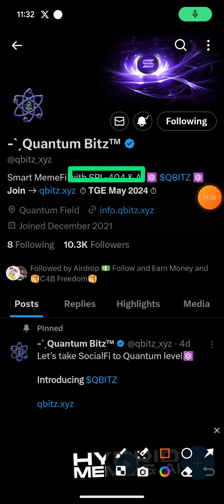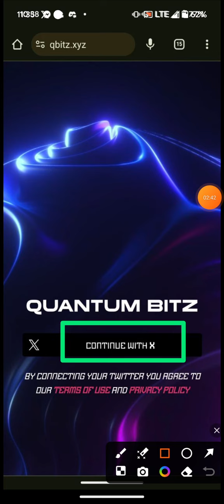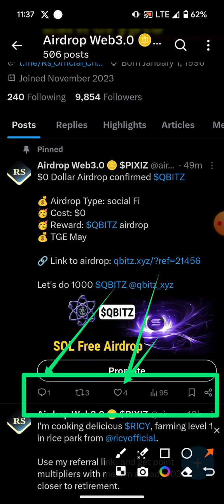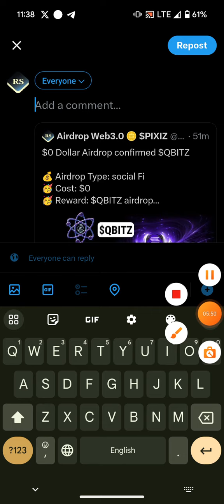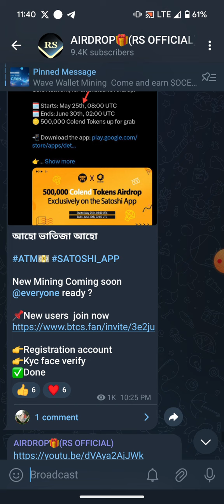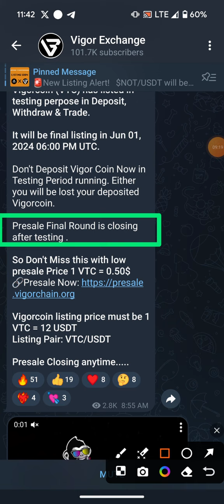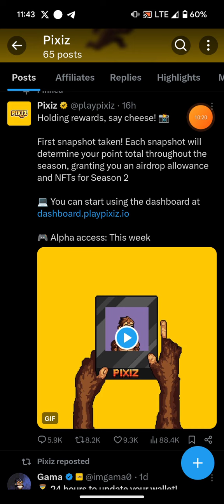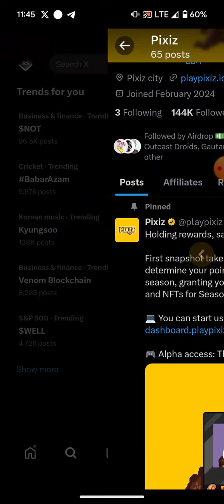New SocialFi Airdrop || Satoshi app new mining Update || Free Online income 💰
🌟Welcome to Crypto Wealth Hub!

Your ultimate destination for the latest in SocialFi, crypto mining updates, and free online income opportunities!

- Exclusive Airdrop Alerts: Be the first to know about new SocialFi airdrops and maximize your earning potential.
- Mining Updates: Stay updated with the latest from the Satoshi app and other mining platforms.
- Free Income Strategies: Discover various methods to earn money online, from crypto to freelancing.
- Expert Tips & Tutorials:  Learn from detailed guides and expert advice to navigate the crypto space like a pro.
- Community Engagement: Connect with like-minded individuals and share your experiences and strategies.

🔔 Don't miss out! Join us on the journey to financial freedom and crypto success!

Together, we'll unlock the potential of the digital economy. Welcome aboard! 🚀💰

crypto airdrop today bangla,
crypto airdrop earning,
crypto airdrop ki,
crypto free mining,
nft platform airdrop,
testnet airdrop,
free cost airdrop,
today crypto airdrop,
daily earning website,
crypto bot mining,
socialfi airdrop,
binance future trade,
matrix token millionaire,
cryptocurrency empire,
vtc exchange live now,
exchange live now,
virtual token currency,